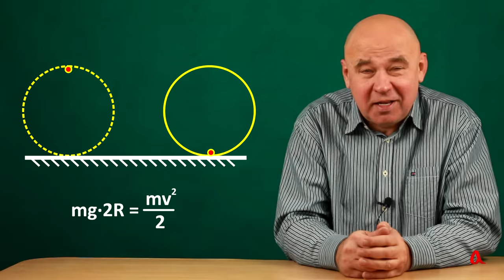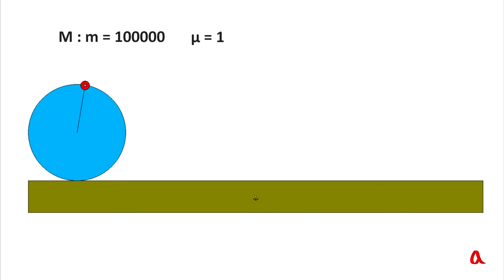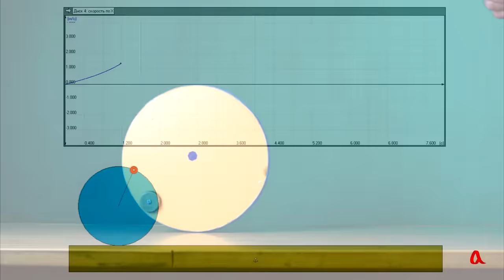Прыгающий обруч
Рассмотрим обруч с тяжёлым грузом на ободе, который катится по столу без проскальзывания. Скорость груза в нижней точке равна нулю, поскольку это мгновенный центр вращения, и не равна нулю одновременно. Как разрешить этот парадокс?